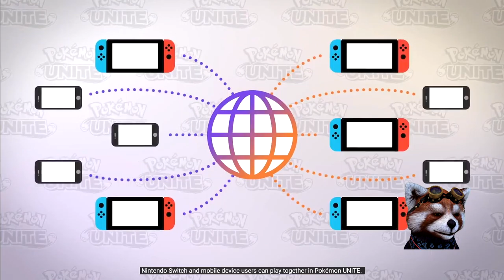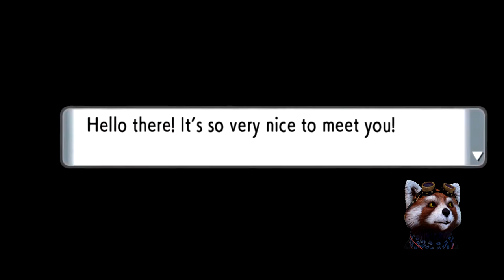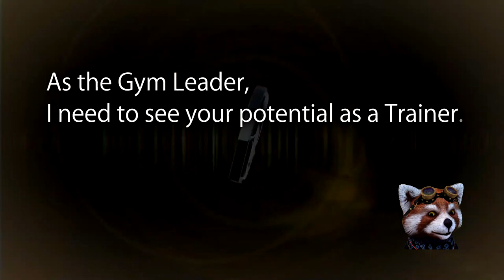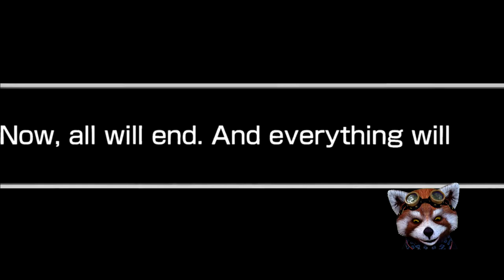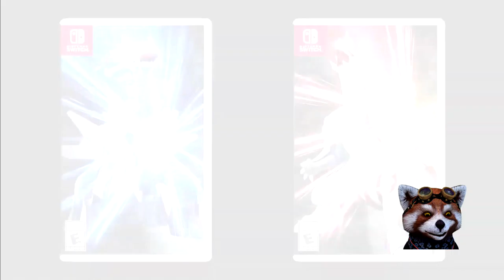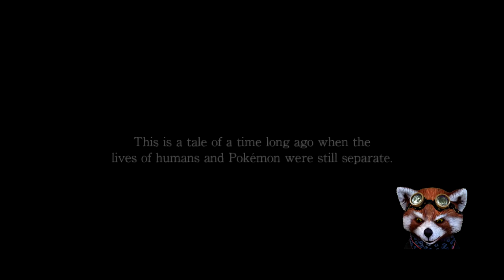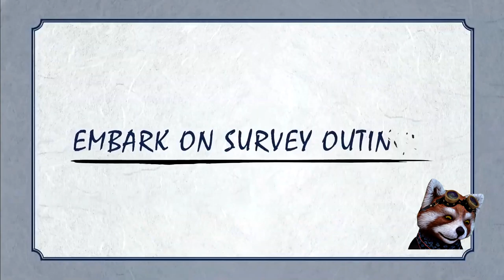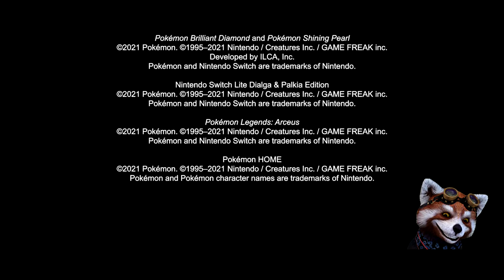Pokemon Present 18 Agosto 2021 Diamond/Pearl y ARCEUS Reaction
Pokemon Present 18 Agosto 2021 Diamond/Pearl y ARCEUS